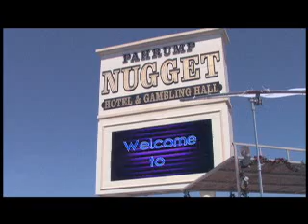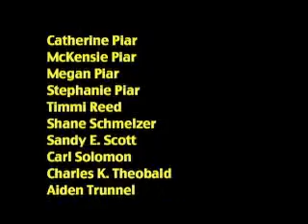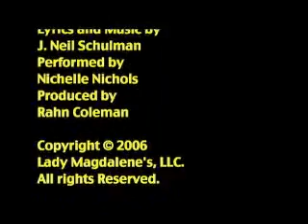Music Video "Rahab the Harlot" performed by Nichelle Nichols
From the new suspense comedy, Lady Magdalene's! Star Trek's "Uhura," Nichelle Nichols -- as Lady Magdalene -- blasts out a unique gospel song, "Rahab the Harlot," with Lady Magdalene's "ladies" as back-up dancers. Written and directed by J. Neil Schulman.